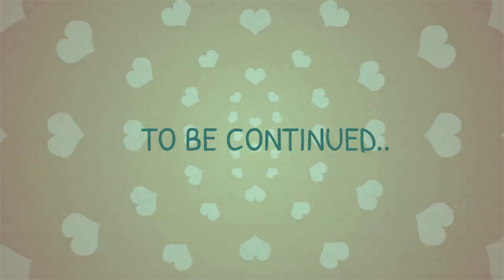Life of Innocent Girl | Part 04 | English Story | Animated Stories | Stories in English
I bring you the best love stories in animation with English subtitles. These stories feel incredibly real, and i hope you find them useful and enjoyable.

My channel is a place where you can experience amazing and heartwarming love stories in English. I have a collection of animated stories and English stories that will capture your heart and imagination. From classic tales to modern narratives, i offer a variety of short English stories that will touch you deeply.

 • Mamacita (instrumental) – Mike Leite ...

Created by Invite English
Image by Freepik.com